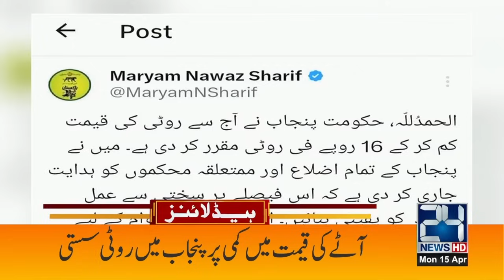World War III? | 7am News Headlines | 15 April 2024 | 24 News HD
24 News HD Is One Of The Leading News Channels Of Pakistan Bringing You The Latest Current Affairs From Pakistan And Around The World.  Live National Assembly ,Senate Session And Current Affairs.